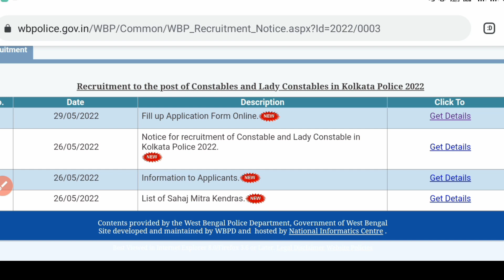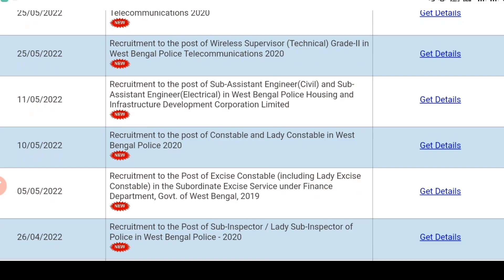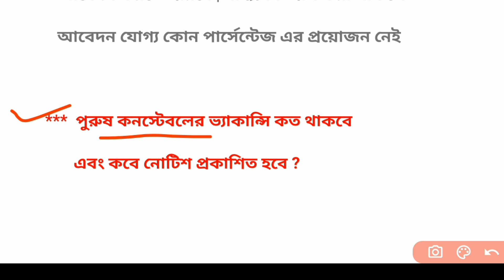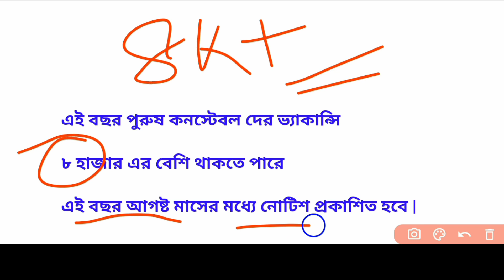Wbp constable recruitment 2022 | wbp constable new vacancy 2022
🛑 বিবেকান্দ আশ্রমিক কোচিং সেন্টার (শঙ্কর দার কোচিং)

👉 মছলন্দ পুর N 24 pargana

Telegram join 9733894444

🛑 branches

Bankura khatjuri danga, simlapal, Basirhat, Barasat,Baruipur,tomluk

তোমারা যারা পশ্চিমবঙ্গ ও কলকাতা পুলিশের কোচিং করতে চাও অতি সত্তর যোগাযোগ করো ক্লাসে ভর্তি চলছে
পশ্চিমবঙ্গের বুকে একমাত্র কোচিং সেন্টার শঙ্কর দার কোচিং সেন্টার | বহূ পরীক্ষার্থী আজ সফল একজন পুলিশ আর্মি এয়ারফোর্স

🛑 your Query

wbp constable
west bengal police constable recruitment
west bengal police online apply 2022
wbp constable new Notice 2022
wbp constable recruitment 2022
wbp constable
west bengal police constable 2022
west bengal police 2022 vacancy
Maa online point
maa online point wbp
target 100 government job
WB Chiranjit sir
way of salutions
skr sameer

পশ্চিমবঙ্গ পুলিশ এ ৮০০০ শূন্য পদে নতুন করে নিয়োগ 🛑 wbp New vacancy 2022 🛑 wbp recruitment 2022

wbp constable New vacancy 2022, wbp recruitment 2022, kp constable recruitment 2022, wbp form fill up, wbp form fill up 2022, wbp form fill up online application